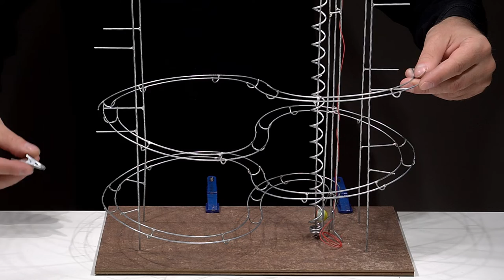Building a marble track at home | Easy DIY crafts 🖍✂📏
That was an amazing experience for me  building the marble track. It is really easy DIY crafts, which can be made at home by anyone. My eight years son was so exited about all marble track building process that he decided to try to make his own. 😀 My 5 years old daughter tried to understand what kind of miracle I've done. Wife, well, she declared that this marble track will be placed on her working table for her work breaks, as view of running balls works perfectly for meditation and relaxation. The marble track made happy everyone at home. 😃
I really hope, that everybody who will see that video, will feel  satisfaction also, or maybe inspiration to make his own marble track at home.  😀

Guide for video timelines:

0:00 intro
0:07 preparing the steel wire
0:28 making marble track using steel wire
2:04 making a spiral lift
4:04 installation of marble track construction
5:52 test drive! It's working!
Craft idea - building a marble track at home.  ✅